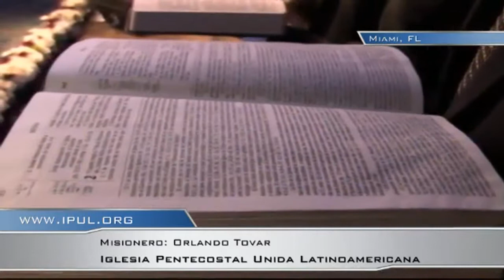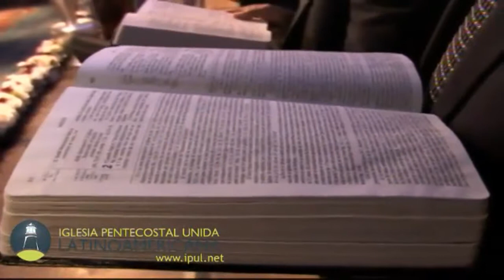LA IGLESIA SEAMOS LLENOS DEL ESPIRITU SANTO PREDICA MISIONERO IPUJ PASTOR ORLANDO TOBAR CONVENCION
ID Y PREDICAR EL EVANGELIO A TODA CREATURA.
IGLESIA PENTECOSTAL UNIDA DEL NOMBRE DE JESUS EN EUROPA. MISIONERO ESPAÑA PASTOR MARCOS PABON.

IPUC IPUE IEAN IPUL IPUJ UPCI